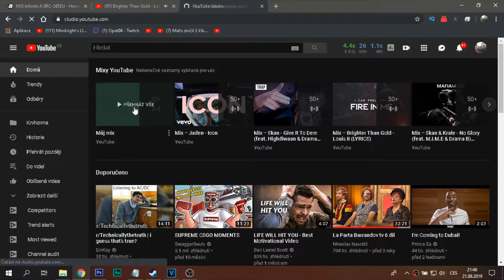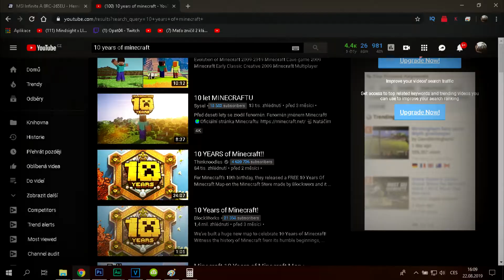PROČ JE MINECRAFT ZNOVA POPULÁRNÍ ? (2019)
AAA cenu za nejkratší video vyhrává... No nicméně vás zdravím u nového videa, kde se podíváme na to proč je Minecraft znova popuární ať už na youtubu nebo kdekoliv jinde.
Epic Games: GrovySkill
Minecraft, PROČ JE MINECRAFT ZNOVA POPULÁRNÍ ?, Minecraft popular, minecraft 2019, Minecraft popularní 2019, why is minecraft getting popular again ? in 2019,Minecraft cz, Minecraft česky, Minecraft cz 2019